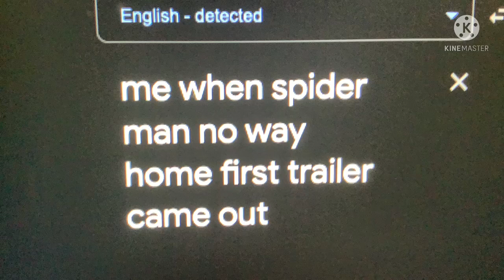when the spiderman trailer 1 and 2 came out